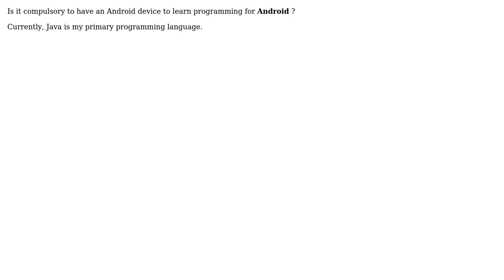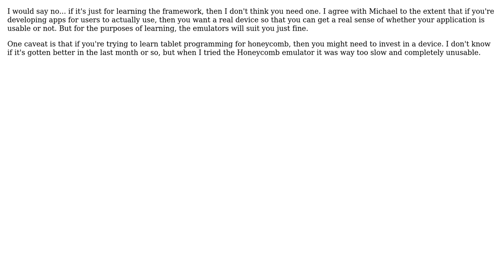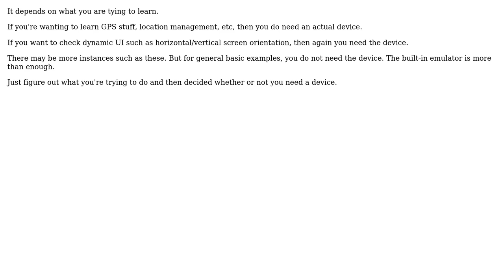Is it necessary to have an Android device to learn programming for the Android?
Software Engineering: Is it necessary to have an Android device to learn programming for the Android?